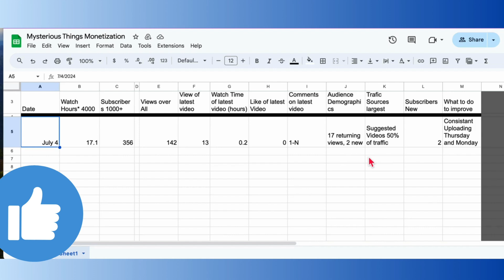Cracking the Code: Help Me Monetize My Tarot Channel Weekly Insights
Help me monetize this channel! I'm diving into the world of YouTube analytics to unlock the secrets to YouTube channel monetization. Understanding my video analytics is crucial to growing my channel and earning revenue. Watch me start from scratch and take this channel to 4000 watch hours and 1000 subscribers.